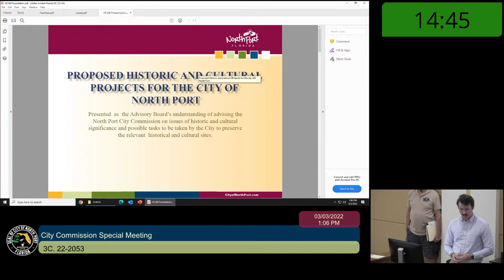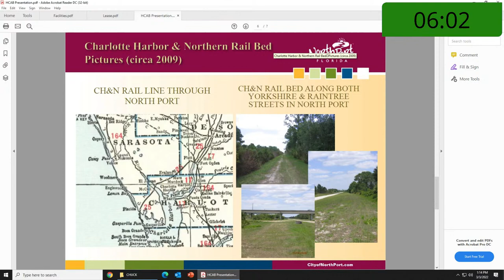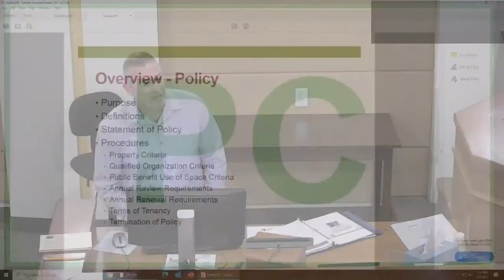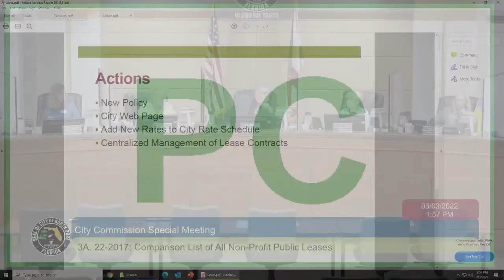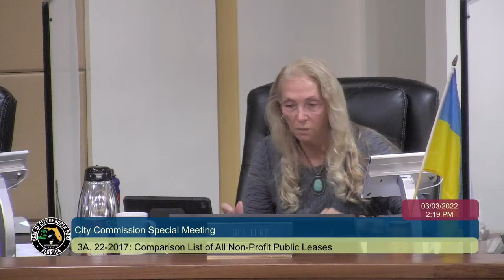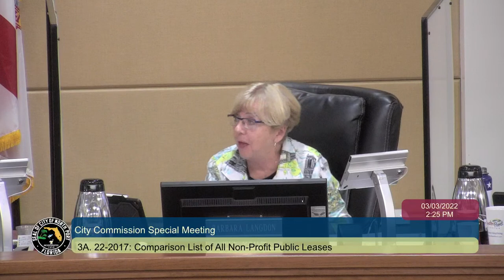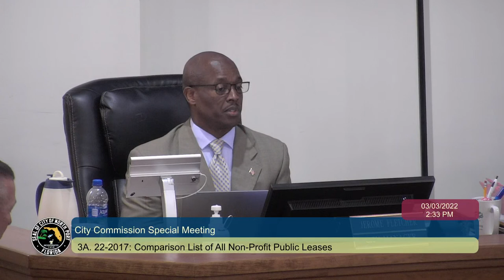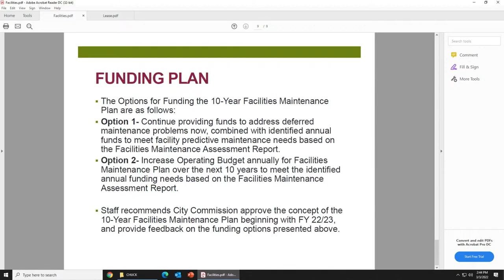City Commission Special Meeting 2022-03-03